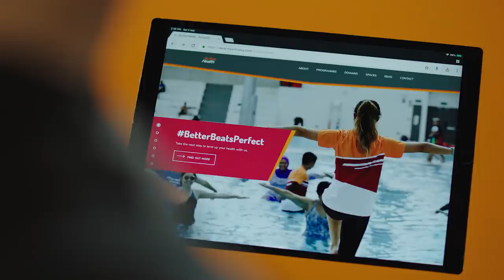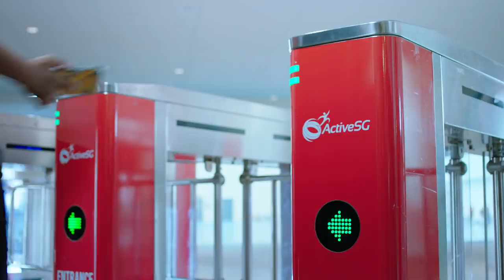Active Health: Assess your Health, Connect with Experts, Team Up with Family & Friends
With Active Health, there are so many ways to kickstart your journey to active living.

Visit Active Health labs for fitness and health assessments and to learn and adopt habits to achieve your goals. Get quick self-assessments using ActiveFit and more.

Our family of Sport Champions and Experts will guide you.

Team Up with us at ActiveSG and Active Health programmes. There are plenty of interest groups for all ages, as well as spaces to get together.

Move better, eat better, rest better.

Act now to get started at betterbeatsperfect.sg